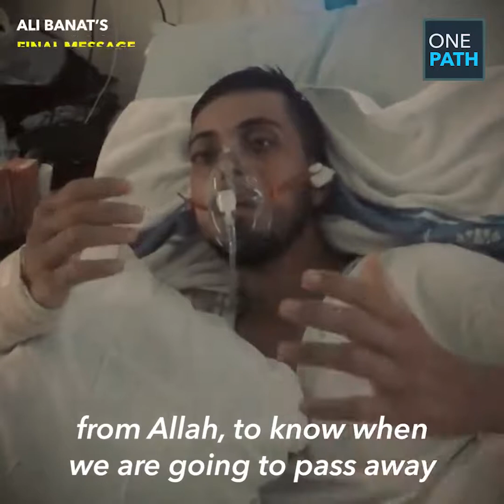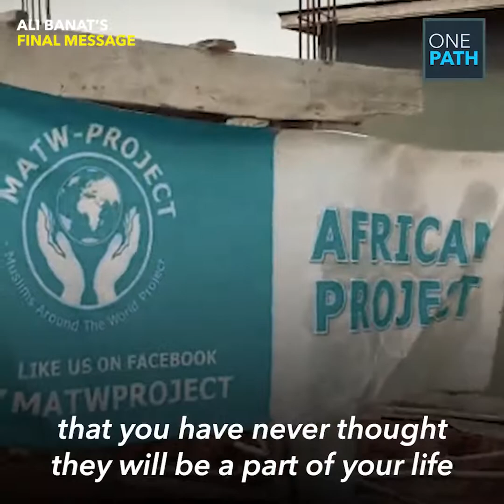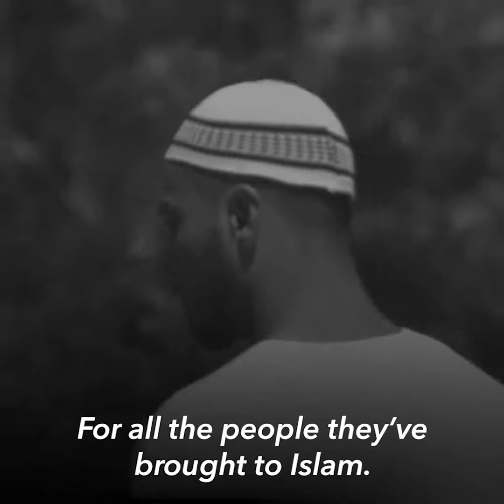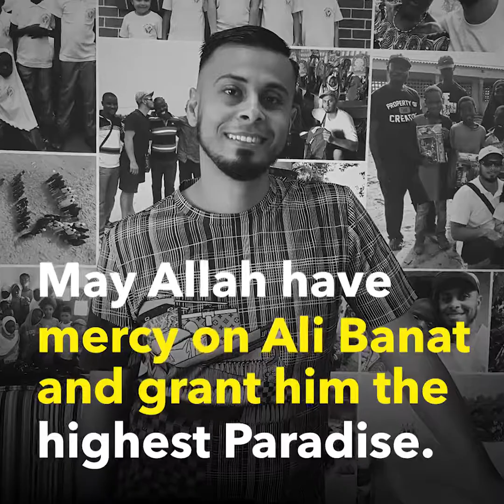Ali Banat recorded this final mesage to be shared after his death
Stay with Us in social media get more information.

►  IslamSolution